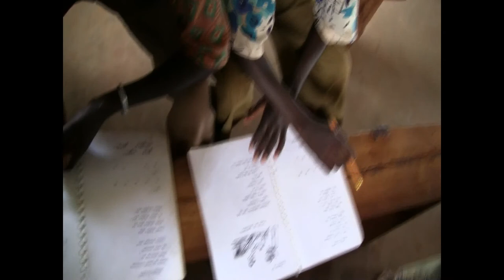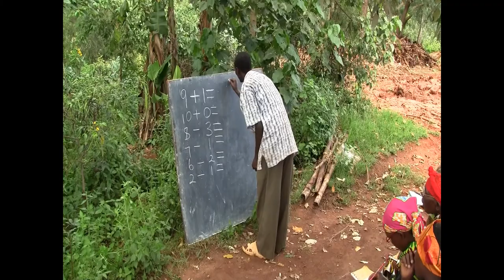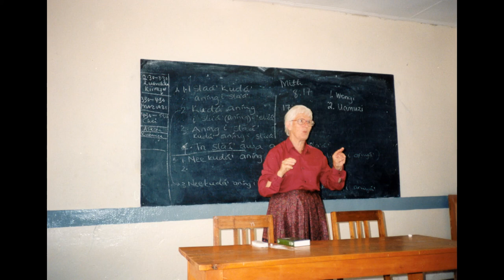Presentasjon av ILCT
Kort presentasjon av stiftinga ILCT Iraqw Language and Culture Trust.